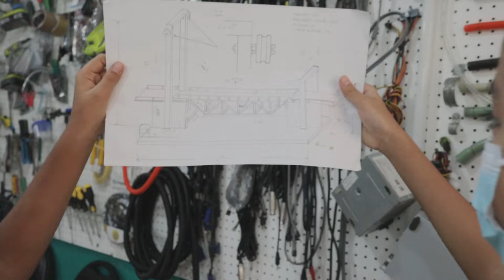LABORATORIO DE TECNOLOGÍA COLEGIO ESPAÑOL 2022